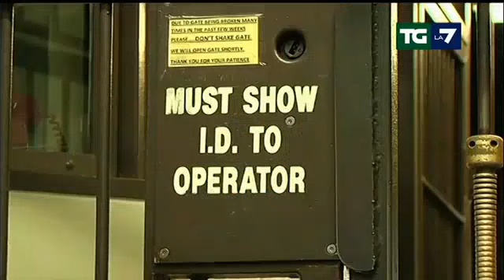Chico Forti - La7 24/12/2020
Il giornalista Enrico Mentana annuncia che il ministro Di Maio ha dato la notizia che Enrico Forti rientrerà in Italia e nel Tg si racconta brevemente la vicenda di Chico.